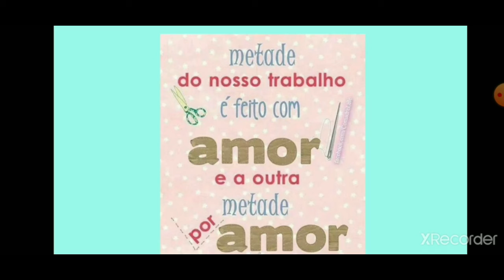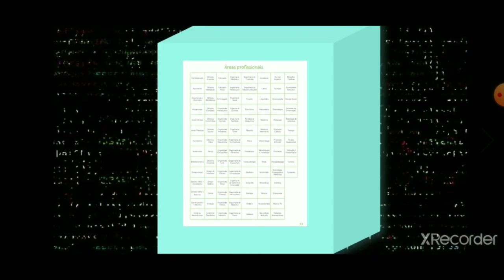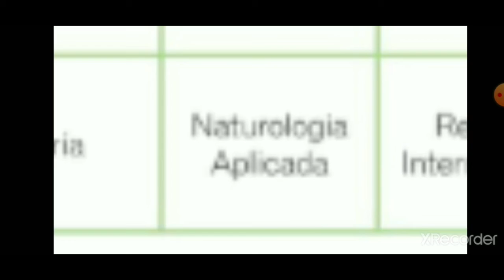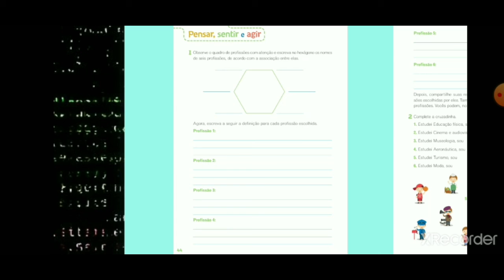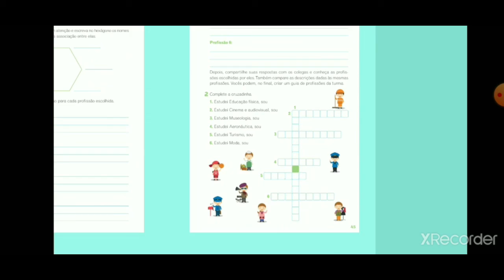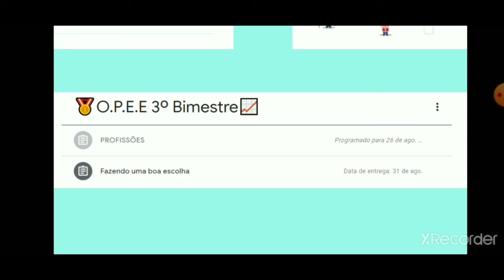7° Ano - 09.09.2020 (Quarta-Feira)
Nesta videoaula você terá acesso às aulas de:

Matemática (Ms. Matheus): início em 00:03
OPEE (Ms. Aíres): início em 08:34

Atividade para casa (Homework):

Matemática (Ms. Matheus): Atividade no Livro, p. 44 (n°2)
OPEE (Ms. Aíres): Assistir ao video disponível no canal do YouTube do Colégio Athletics em 09/09, responder e postar atividade no tópico: O.P.E.E 3º Bimestre: Atitude empreendedora.